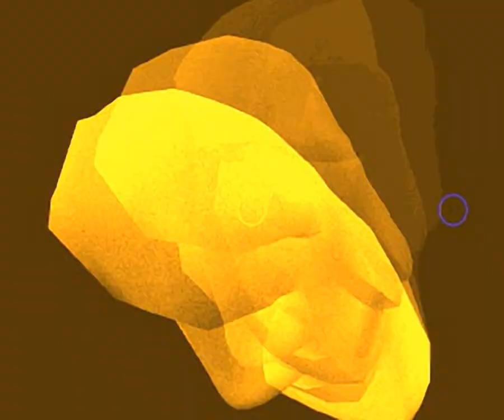Beatmania Intro - for the Playstation 1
Original filename: BMMOVE.STR